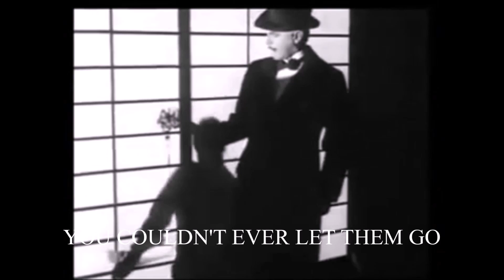Marathon States - "Belasco" (Lyric Video)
Guest Vocals by Sam Paulsen (We Versus The Shark, Man or Astro-Man?)

Shot out to Sessue